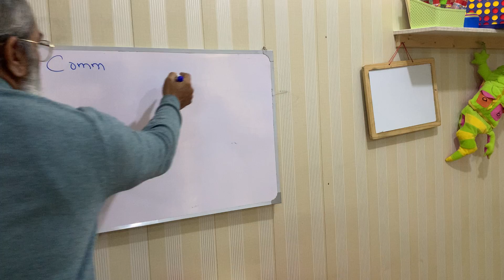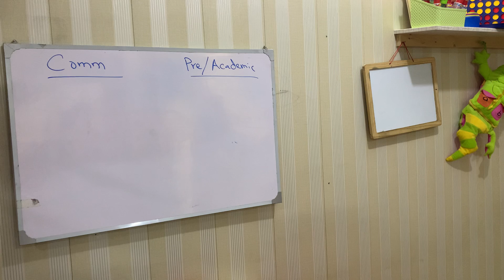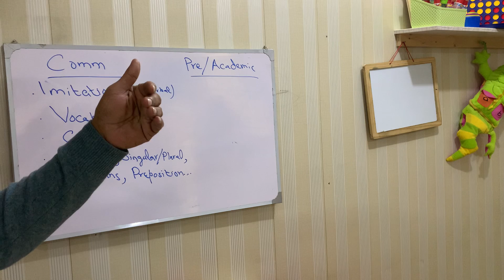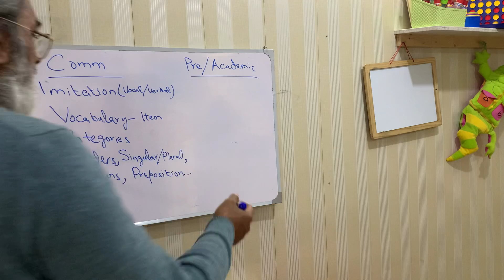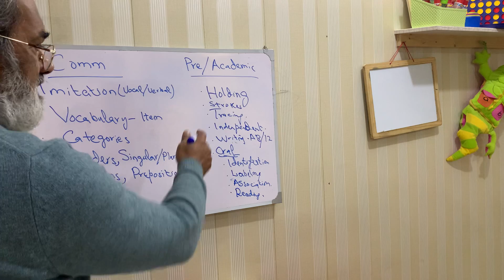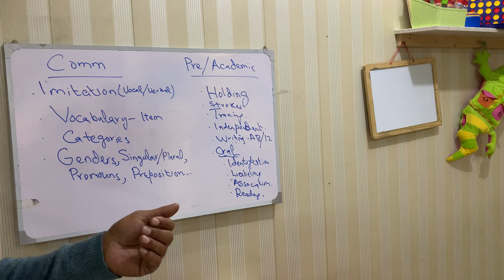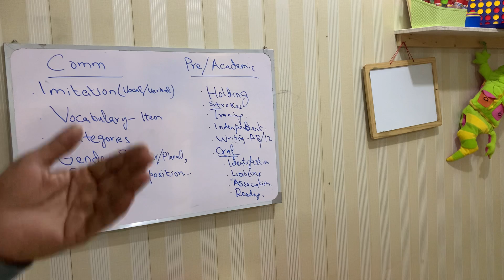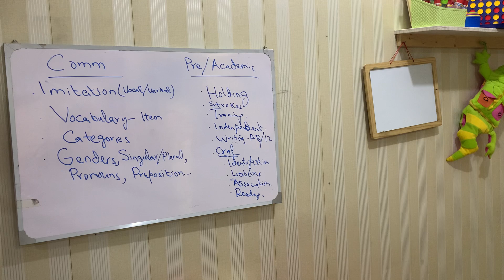Slow Learners IEP-Tips for Communication and Academic Skills